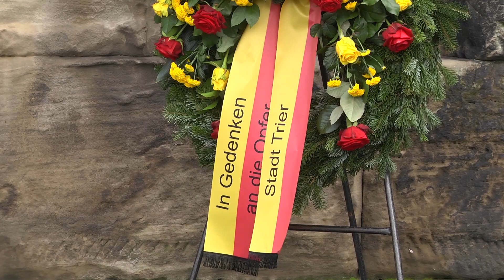Gedenkstätte in Trier aufgelöst!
Das Amt StadtRaum der Stadtverwaltung Trier hat heute in den frühen Morgenstunden wie angekündigt die nach der Amokfahrt vom 1. Dezember 2020 entstandenen Gedenkorte in der Brotstraße, der Fleischstraße, der Simeonstraße und am Hauptmarkt aufgehoben. Dieses Vorgehen war im Vorfeld mit den Hinterbliebenen der Opfer abgestimmt worden.

Dabei wurden mehrere tausend Kerzen eingesammelt, hunderte von Plüschtieren und zahlreiche Gedenkgegenstände. Ein großer Teil der Kerzen ist durch Regen und Frost nicht mehr brauchbar. Andere werden im Betriebshof des Amtes in den nächsten Tagen noch auf weitere Nutzbarkeit untersucht und gegebenenfalls zum verbliebenen Gedenkort vor der Porta Nigra zurückgebracht und dort wieder entzündet. Auch vor der Porta Nigra wurde der Gedenkort verkleinert und auf der von der Innenstadt aus gesehen rechten Seite konzentriert. Die unansehnlich gewordenen Kränze wurden entfernt, ein neuer Kranz der Stadt Trier zum Gedenken an die Opfer hinterlegt und das umgebende Grün an den Abtrenngittern erneuert. Auch die Stadtfahne bleibt dort zunächst erhalten. Darüber, wie dauerhaft ein Ort des Gedenkens aussehen wird und wann es eine offizielle Gedenkfeier geben wird, ist noch nicht entschieden. Dies soll in enger Abstimmung mit den Hinterbliebenen geplant werden.

Die Plüschtiere und zahlreichen weiteren Gedenkgegenstände werden im Amt Stadt Raum gelagert. Bürgerinnen oder Bürger, die einen in der Stadt hinterlegten Gedenkgegenstand gerne wieder zurückbekommen würden, können sich ans Amt Stadt Raum wenden unter 0651/718-3900.

✨👀👉Über ein Teilen würden wir uns freuen!
Copyright_2021_Quelle:Steil-TV.de